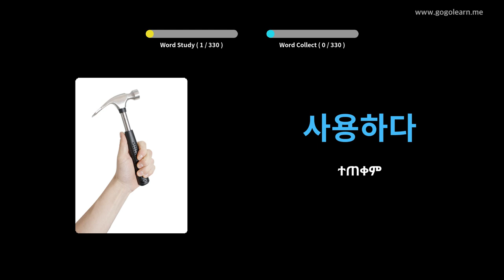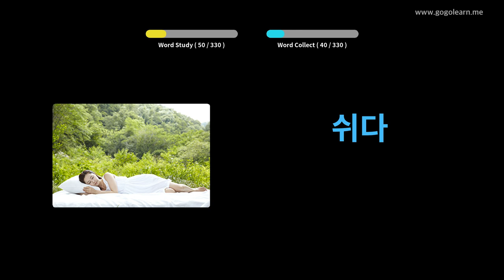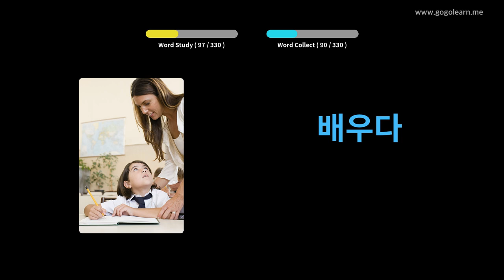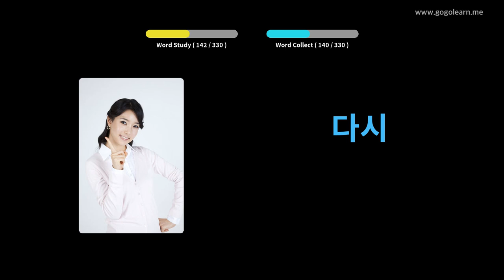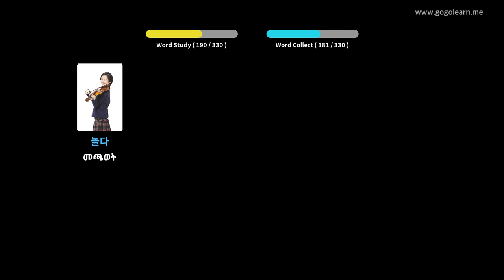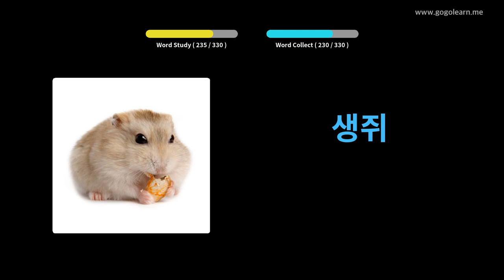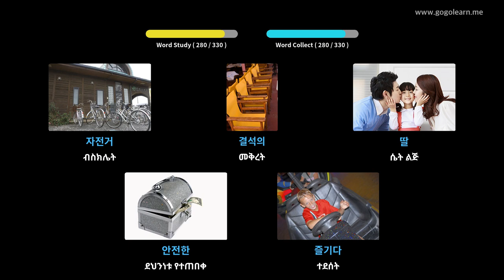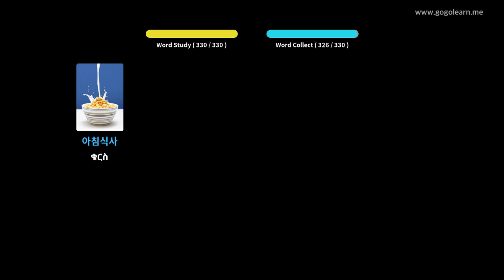በሚያሽከረክሩበት ጊዜ የኮሪያኛ መዝገበ ቃላት ማዳመጥ | Golearn